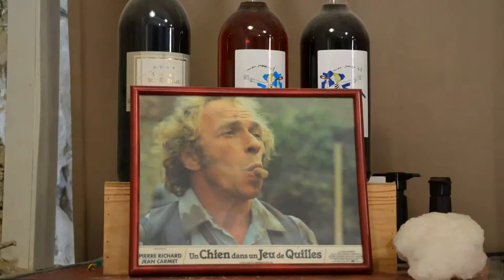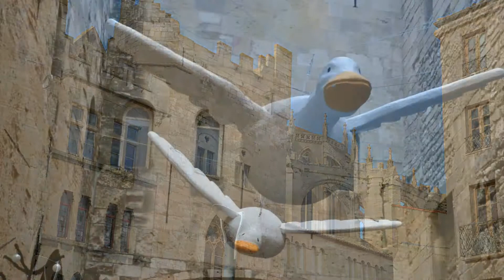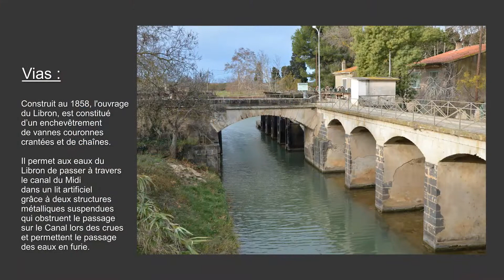Escapade en Hérault - 12-2012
L'HÉRAULT, côté mer et côté terre !!!